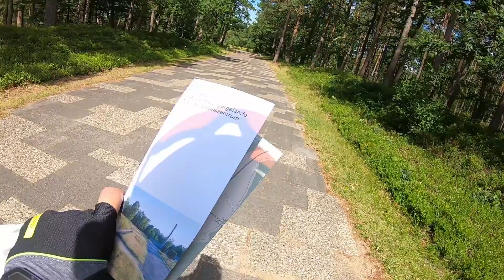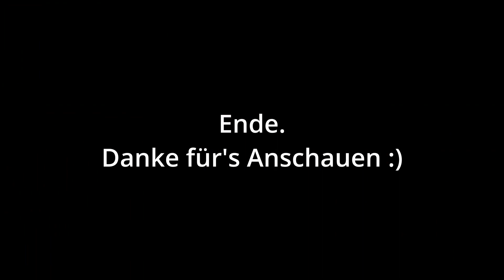Bikepacking Skandinavien Teil 3: Von Hildesheim nach Hamburg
Videotagebuch zu meiner zweiwöchigen Rennradreise 2022 von Unterfranken über Dänemark bis nach Norwegen und über Schweden zurück mit Ende in Berlin. Alle zwei Wochen kommt ein Video. Kette rechts und viel Spaß!